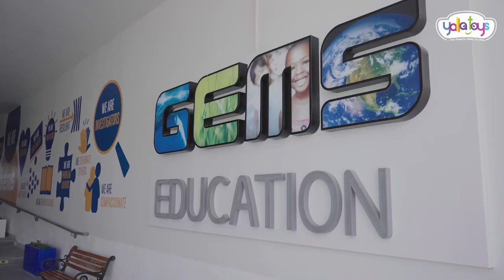GEMS Wellington School - Qatar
It was an amazing time our mascot yoko had at GEMS Wellington School where he got an opportunity to surprise the children.